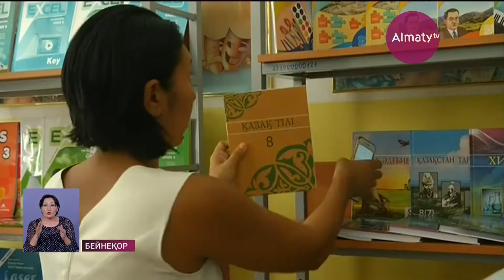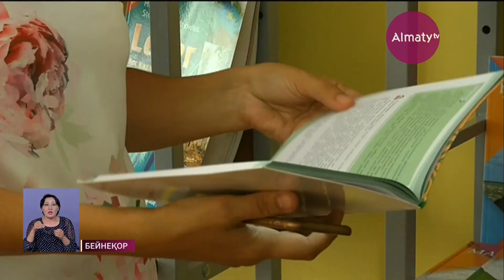Алматыда қазақ әдебиетін оқытудың өзекті мәселелері талқыланды (09.10.19)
Қазақ әдебиетін оқытуда олқылық көп. Осылай деп мәлімдеген ғалымдар мен мұғалімдер бүгін Алматыда бас қосты. Республикалық ғылыми-практикалық конференцияға жиналғандар орта білім берудің жаңартылған мазмұны аясында қазақ әдебитін оқытудың өзекті мәселелерін талқылады, деп хабарлайды Almaty.tv тілшісі.

«Джек Лондонның «Мексика ұлы» шығармасы төрт сағатқа берілген. Аталған шығармалар осыншама көп уақытты қамтитын көлемді туынды екенін бәріміз білеміз. Оларға берілген сағаттың санын азайту арқылы Махамбет, Абай, Мұқағали шығармаларын оқытсақ деген ұсыныс айтқым келеді», – деді Алматы қалалық әдістемелік кабинетінің қазақ тілі мен әдебиеті пәнінің әдіскері Кәрима КЕРІМҚЫЗЫ.